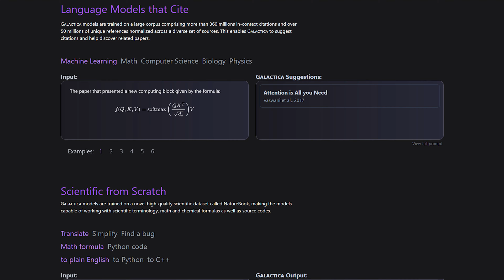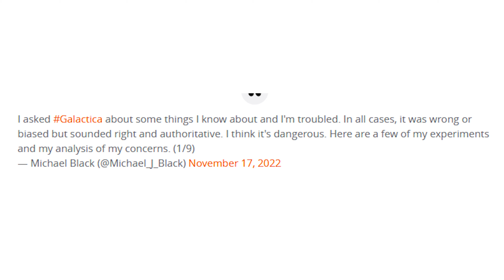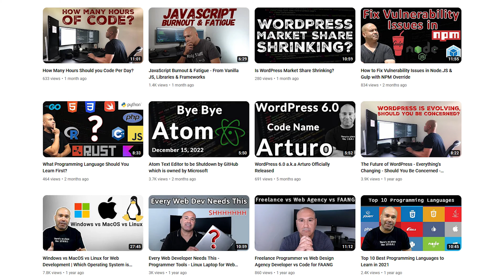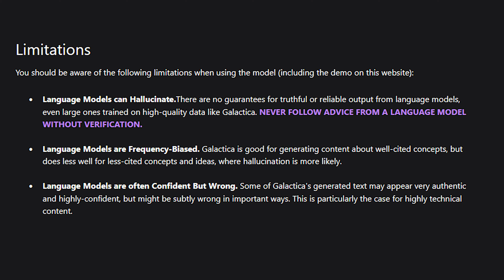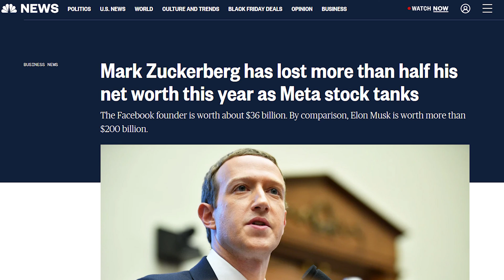Meta Takes Down Galactica Ai used for Scientific Research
After releasing Galactica Ai Demo on November 15th, Meta had to take it down on November 17th because of major issues with the information it produced.

Galactica Ai is supposed to be used for scientific research and help people organize the vast amount of information and research papers that have been released over the past few years. It's supposed to be the search engine for research.

Galactica is 68% more powerful than GPT-3 and attempts to take Ai Generated content to a new level.

The problem Meta is trying to solve is: Researchers are buried under a mass of papers, increasingly unable to distinguish between the meaningful and the inconsequential.

Galactica is a powerful large language model (LLM) trained on over 48 million papers, textbooks, reference material, compounds, proteins and other sources of scientific knowledge.
It can be used to explore the literature, ask scientific questions, write scientific code, and much more.

Meta has invested billions of dollars in Artificial Intelligence and is trying to leapfrog OpenAI, but it seems as though the release of Galactica was a bit premature.